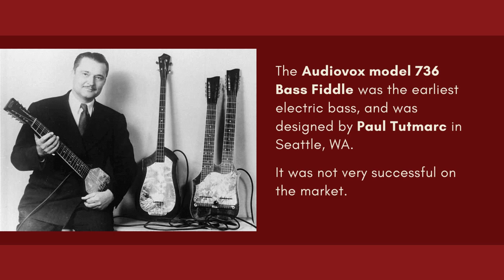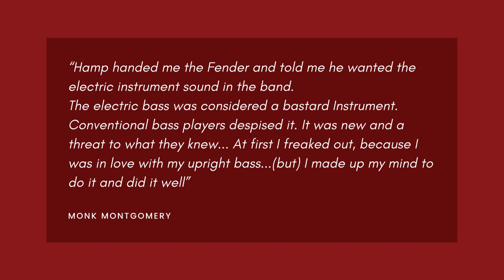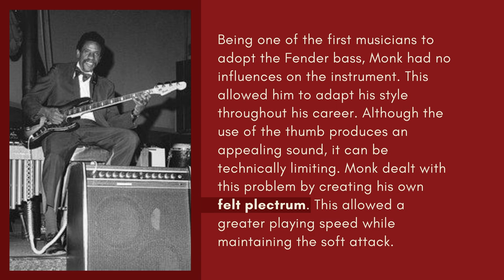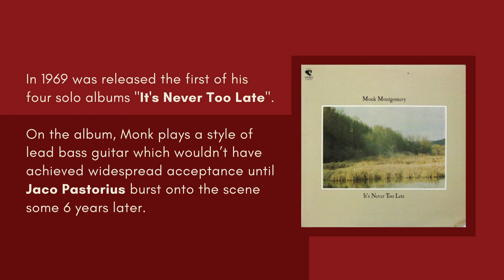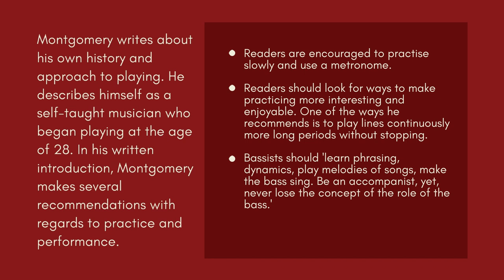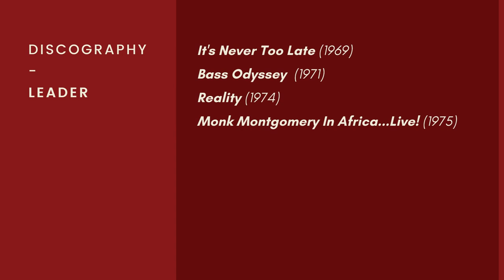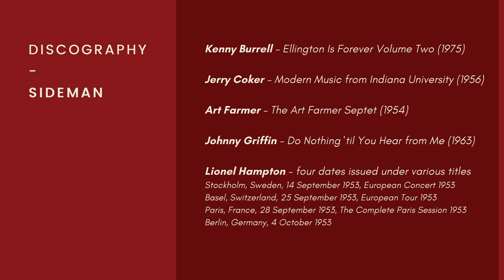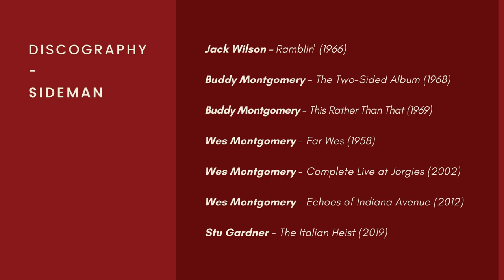Bass Lesson: Monk Montgomery The Pioneer Of Electric Bass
A Tribute to Monk Montgomery the pioneer of the electric bass. Hope you will find this bass lesson interesting.

Visita il mio sito per scaricare trascrizioni, esercizi, appunti di basso